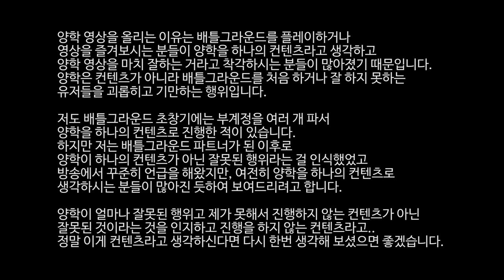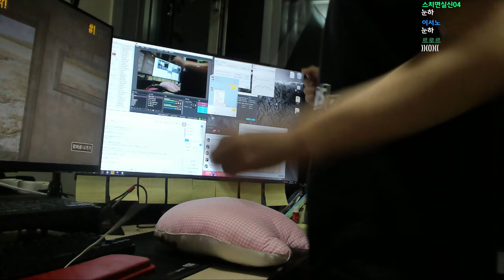[배틀그라운드] 솔쿼드] 연막안에서 밖에있는 적 보는법? | QHD(1440p) 풀옵